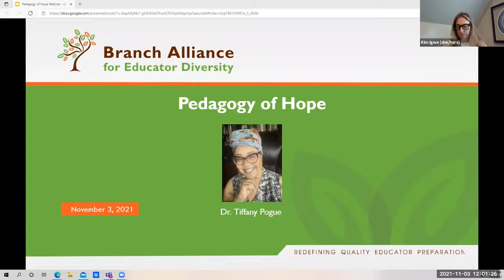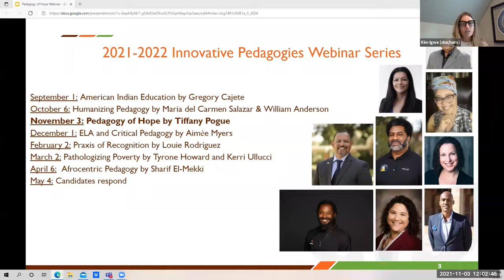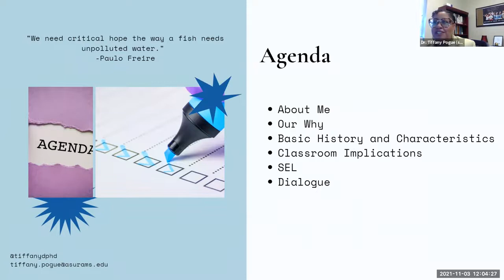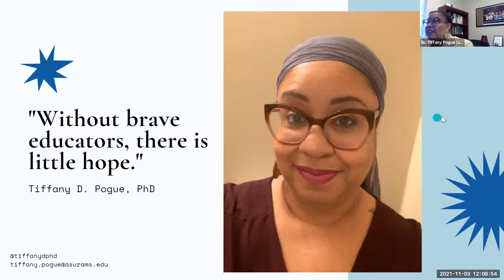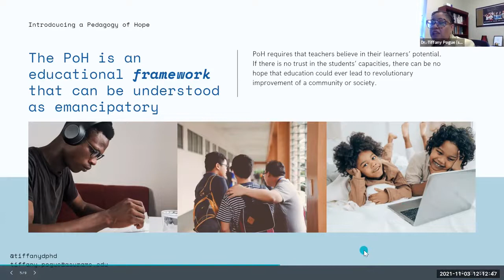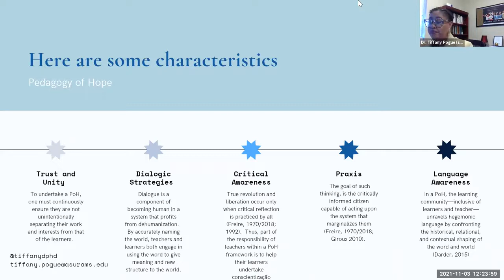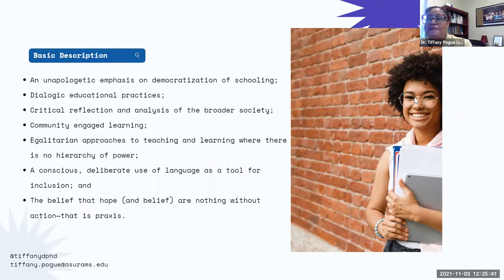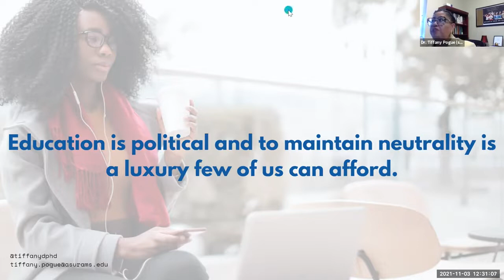Nuts & Bolts Pedagogy of Hope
Timecode:

0:00-3:21: Introduction to BranchED and Nuts & Bolts Webinar Series
3:22 - 12:11: Introduction to Pedagogy of Hope and Dr. Tiffany Pogue
12:12-23:30: Key Characteristics of Pedagogy of Hope
23:31-29:31: Implementing Pedagogy of Hope in the Classroom
29:32-30:02: Closing
30:03-49:43: Q & A